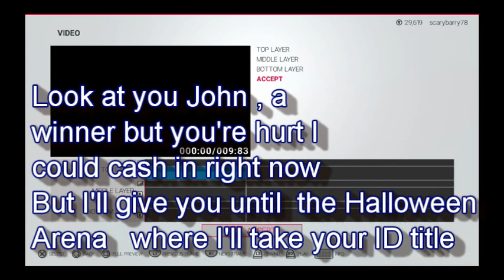Boudokai 2019 final John Blackos vs Waluigi